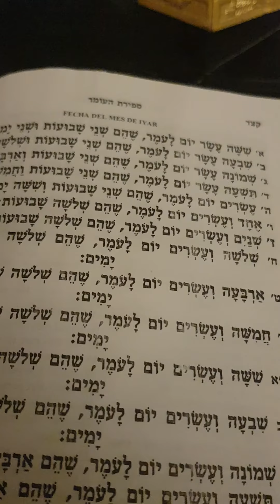DIA 23 CUENTA DEL OMER